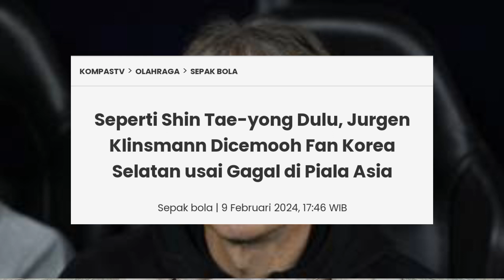🚨 GAGAL DI PIALA ASIA KLINSMAN DAPAT PERLAKUAN SEPERTI YG DIALAMI SHIN TAE YONG DULU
Asian cup Berita bola terbaru hari ini Jadwal pertandingan Klinsmann Korea vs jordan Shin tae yong Timnas berita timnas indonesia berita timnas indonesia 2023 berita timnas indonesia hari ini berita timnas indonesia terbaru berita timnas indonesia terbaru hari ini berita timnas indonesia terkini harimau malaya hasil timnas indonesia tadi malam jurgen klinsmann south korea vs jordan highlights update bola